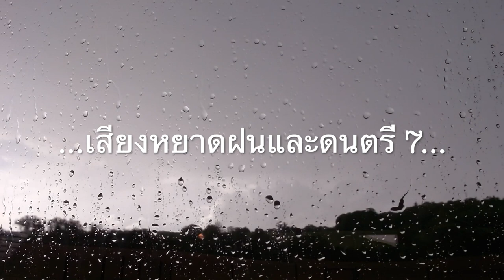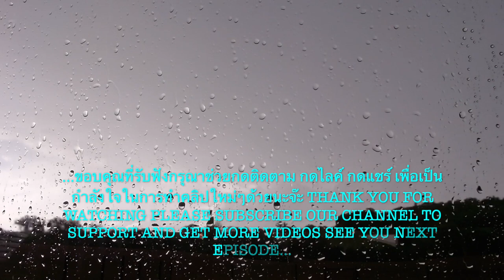เสียงหยาดฝนและดนตรีหลับสบายผ่อนคลายได้สมาธิ Deep Focus Concentrate SleepRelaxing Nature rain sound 7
เสียงหยาดฝนและดนตรี 7สร้างบรรยากาศก่อนนอนด้วยเสียงฝนตก ทำให้หลับสบาย ผ่อนคลาย ได้สมาธิ เป็นเสียงกล่อมให้คุณนอนหลับได้อย่างง่ายๆด้วยวิถีของธรรมชาติ
Cr.Video by Juan Manuel Palma Bravo from Pixabay
Cr.Music " Terminal D" by Silent Partner